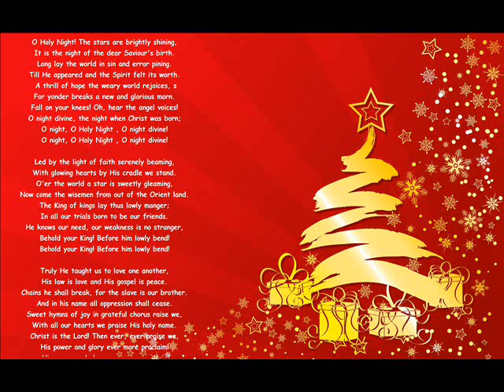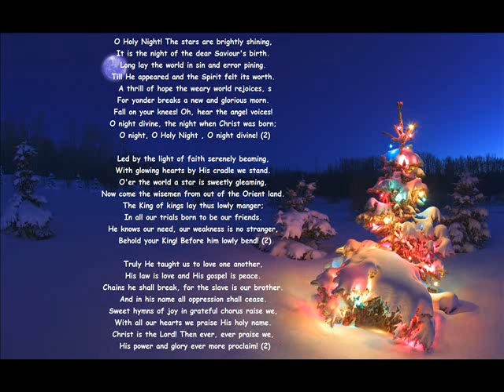O Holy Night Instrumental Christmas Carol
One of my favorite Christmas Carol, rendered on my Yamaha PSR S910.